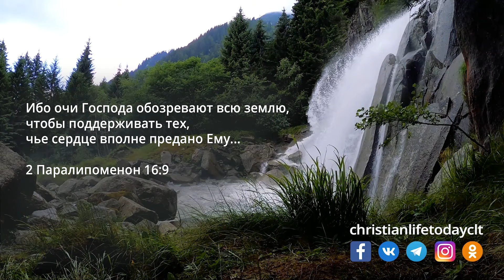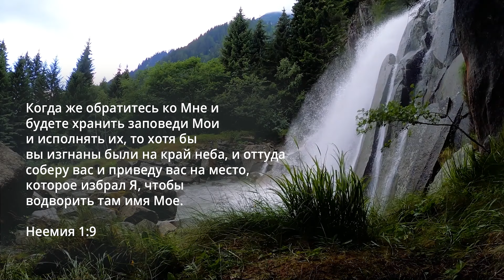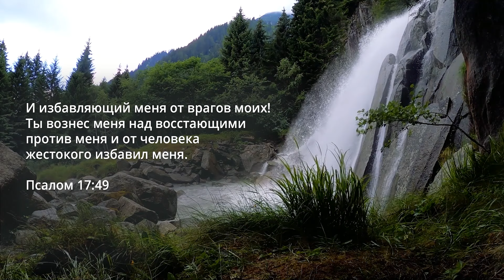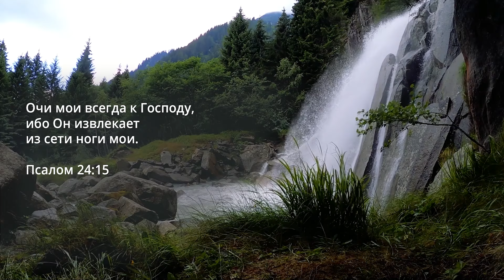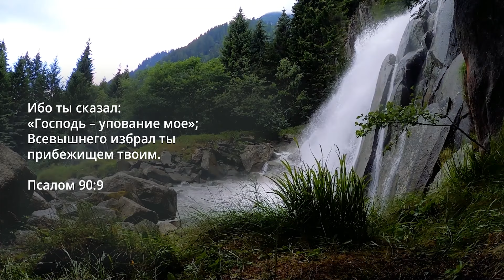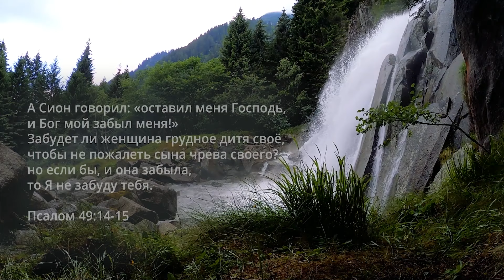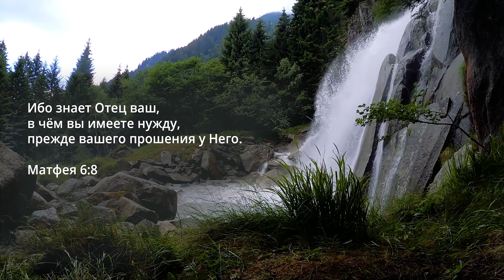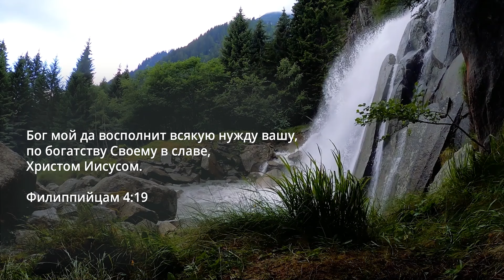Провозглашение Божьей защиты | Молитва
«Облекитесь во всеоружие Божие, чтобы вам можно было стать против козней диавольских».
Ефесянам 6:11
«Ты покров мой: Ты охраняешь меня от скорби, окружаешь меня радостями избавления».
Псалтирь 31:7
«Бог нам прибежище и сила, скорый помощник в бедах».
Псалтирь 45:2
«Будьте тверды и мужественны, не бойтесь, не ужасайтесь и не страшитесь их, ибо Господь Бог твой Сам пойдет с тобою и не отступит от тебя и не оставит тебя».
Второзаконие 31:6
«Так что мы смело говорим: «Господь мне помощник, и не убоюсь: что сделает мне человек?».
Евреям 13:6
50 стихов из Библии о Божьей защите.

⚪️ Реквизиты для поддержки проектов служения CLT по этой ссылке ↓↓↓
СПАСИБО!!!
✉️ Сообщение от создателя и администратора канала CLT Анжелики Киин ✉️
Мы создали  YouTube канал Christian Life Today для оказания людям духовной поддержки. Все видео сделаны для вас с любовью ❤️
Будем рады, если поддержишь нас подпиской на канал Christian Life Today. Не забывай просматривать вкладку «Сообщества», там много полезного! :-)
Пусть мир Божий, превосходящий всякое понимание, властвует над твоим сердцем!
🎬 Видео озвучено и смонтировано Christian Life Today CLT 🎧
🎤 Текст прочитан по Библии Нового русского перевода, Синодального и других🎤